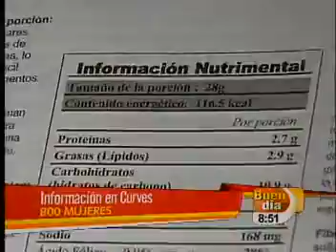Curves- Reportaje en Buen Día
Tener la figura que siempre has soñado solo te tomara 30 minutos.
No pierdas el tiempo con cualquier entrenamiento, ven con el único que está comprobado que funciona.